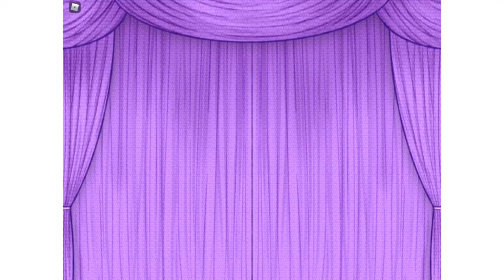Game with Roblox/Mj GAMING Vlogs